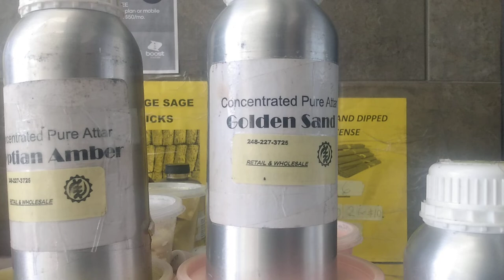Golden Sand. Super Concentrated Attar Oil.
# Baltimore
north carolina
# South Carolina
#. Florida
# Texas
# Memphis
# St Louis
los angeles
chicago oils
uncut body oil my
body oils
# body oil
# fragrance body oils
# fragrance oils
body oils
# body oils
uncut body oils# body oils
# body oil
# fragrance body oils
fragrance body oil
uncut body oils
 body oils
# body oil
# fragrance body oil
# Egyptian musk
# thick body oils
# uncut fragrance body oils
# new York
# Philadelphia
# Baltimore
north carolina
# South Carolina
#. Florida
# Texas
# Memphis
# St Louis
los angeles
chicago# Baltimore
north carolina
# South Carolina
#. Florida
# Texas
# Memphis
# St Louis
los angeles
chicago oils
body oils
# body oil
# fragrance body oils
# fragrance oils
body oils
# body oils
# body oil
# fragrance body oils
fragrance body oil
uncut body oils
 body oils
# body oil
# fragrance body oil
# Egyptian musk
# thick body oils
# new York
# Baltimore
north carolina
# South Carolina
#. Florida
# Texas
# Memphis
# St Louis
los angeles
# fragrance body oils
muslim oils
# fragrance body oils
muslim oils
body oils
# body oils ## body oils# body oils
# body oil
# fragrance # body oils
# body oil
# fragrance body oils
uncut body oil
body  oil
# fragrance body oils
# fragrance oils
body oils
# body oils
# body oil
# fragrance body oils
fragrance body oil
uncut body oils
 body oils
# body oil
# fragrance body oil
# Egyptian musk
# thick body oils
# new York
# Philadelphia
# Baltimore
north carolina
# South Carolina
#. Florida
# Texas
# Memphis
# St Louis
los angeles
chicago oils
body oils
# body oil
# fragrance body oils
# fragrance oils
body oils
# body oils
# body oil
# fragrance body oils
fragrance body oil
uncut body oils
 body oils
# body oil
# fragrance body oil
# Egyptian musk
# thick body oils
# new York
# Philadelphia
# Baltimore
north carolina
# South Carolina
#. Florida
# Texas
# Memphis
# St Louiso
los angeles
# fragrance body oils
extravagant fragrance
extravagant fragrances
sunnah aroma
# smellgood aroma
# smellgoodz cafe
t he oil spot. flint michigan.
# european perfumes
extravagant Fragrances
sunnah aroma
muslim oils
# Islamic body oils
# Muslim body oil
# orange mound memphis
parkway village -oakhaven. memphis
shelby forest-frayser memphis see
berclair - highland heights. memphis
ceed r Memphis
# mecca aroma detroit
vizionn body oils detroit
body essence. hamtramack
Higjland park Mi
Muskegon Mi

Saginaw Mifc
jackson mi
Cleveland. Oh
Cincinnati Oh
Toledo Oh
Dayton Ohio

# Chicago IL
East St. Louis
Gary indiana
Milwaukee. Wisconsin³